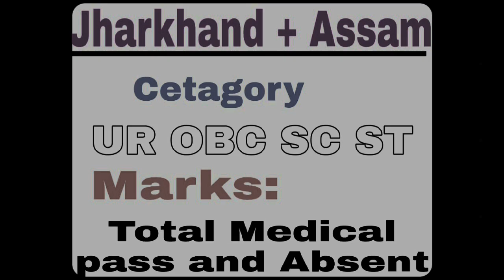Ssc Gd jharkhand cut off 2019 || ssc Gd jharkhand+ Assam final cut off || ssc gd final cut off 2020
Hi
I am Sunayna Wellcome to Dream Fouji YouTube chanel

About this Video :- Ssc GD Realtied Video and all Problem Solution, just cmnt all Doubt clear My Dear frnd

Thanku so much

Drem Fouji
dreamfouji